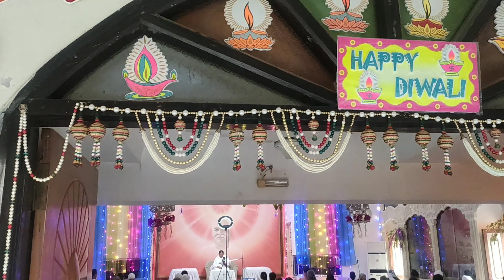New Year celebrate @ Alkapuri center Vadodara